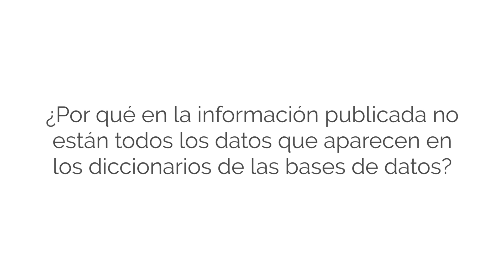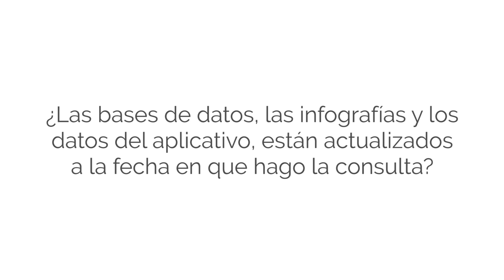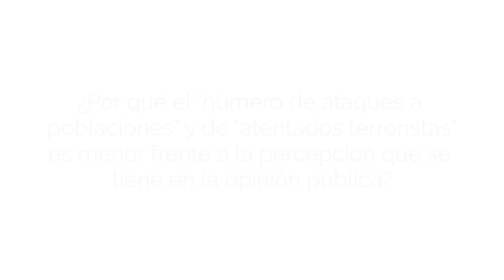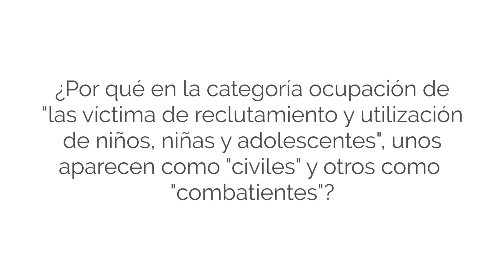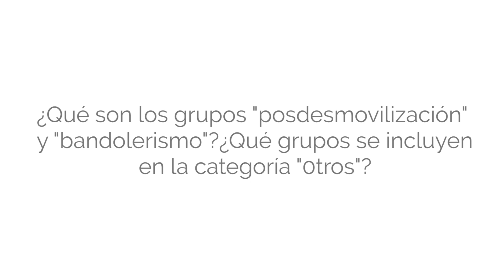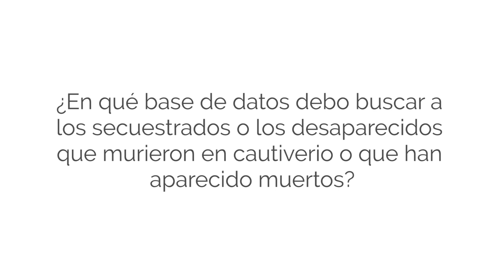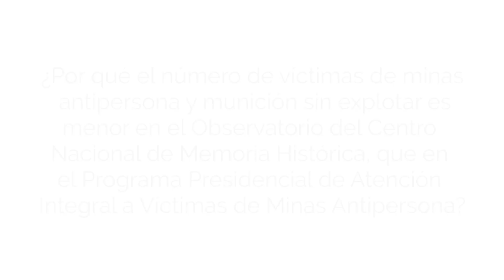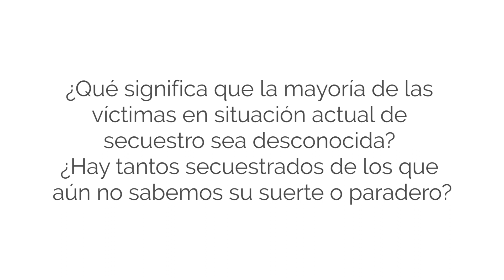Preguntas frecuentes Observatorio de Memoria y Conflicto - Institucional